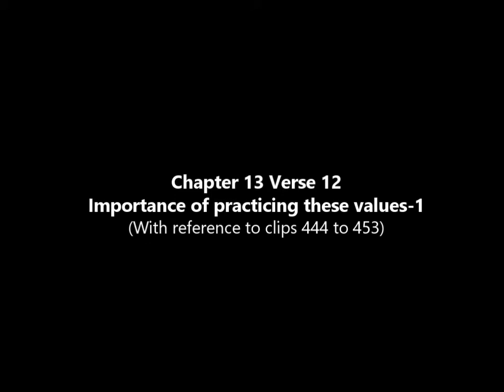454 - Importance of practicing these values - 1 - Ch13v12